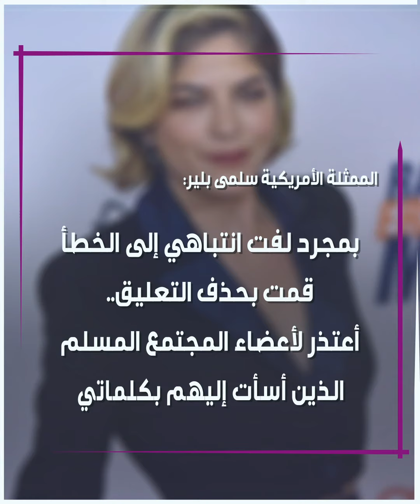بعد إساءتها للإسلام والمسلمين.. الممثلة الأمريكية سلمى_بلير تعتذر وتوضح.. إليك التفاصيل!